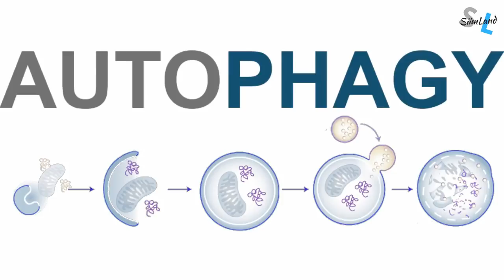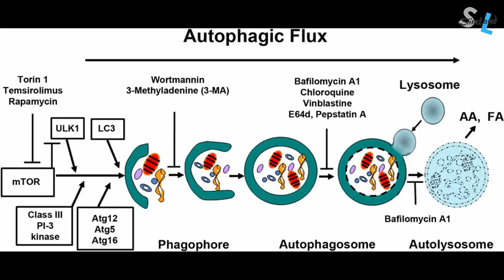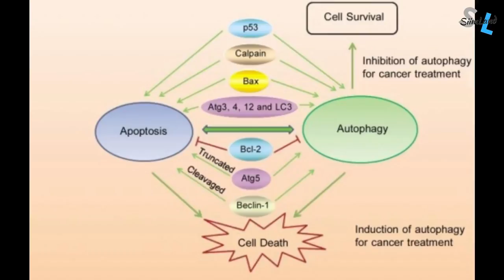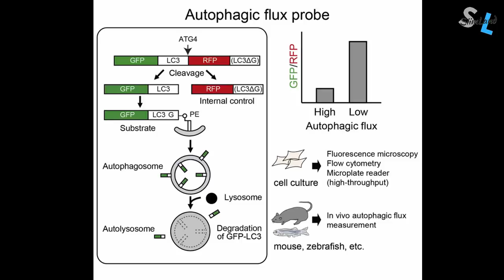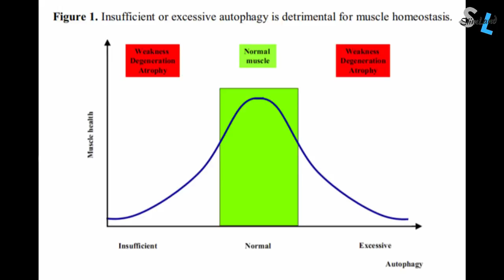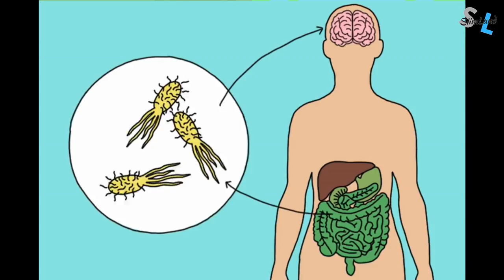Negative Side Effects of Autophagy - THE DARK SIDE OF AUTOPHAGY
Heard of the benefits of autophagy? It's great for reducing inflammation, fighting cancer, and prolonging your lifespan.

However, autophagy has negative side effects - THE DARK SIDE OF AUTOPHAGY. Check it out!